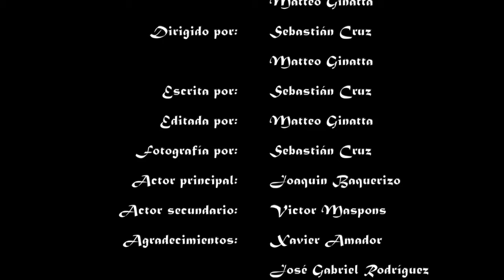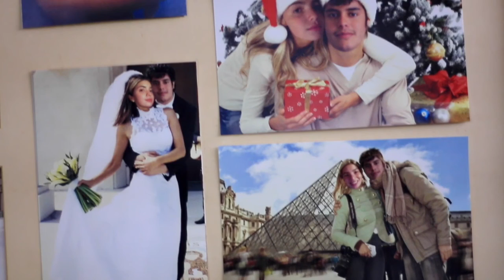Hombres de Lunas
Unidad Educativa Torremar
SECCIÓN IBEROAMÉRICA (2018)

SINOPSIS: Un hombre solo en su casa debe enfrentar su miedo